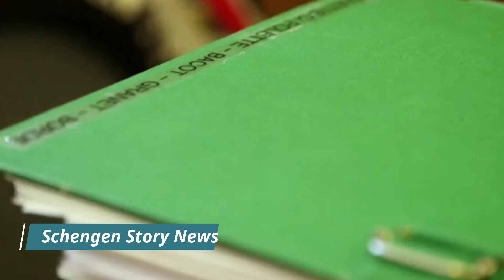Frenchwoman is found GUILTY of murdering her rapist husband who pimped her out to truck drivers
FRENCH STORY
Frenchwoman is found GUILTY of murdering her rapist husband who pimped her out to truck drivers - but will not spend another night in prison.

  A woman has tonight been found guilty of murdering her rapist husband who pimped her out to truck drivers – but she will not spend another night in prison.

French mother-of-four Valérie Bacot, 40, had faced life in a cell for killing Daniel Polette, who was 25 years her senior.

She had admitted killing him using a weapon he kept in the family people carrier, but said she only did it because he regularly beat and raped her, and forced her into prostitution.

  ‘I wanted to save me and my children,' Bacot had told the Saône-et-Loire Assizes Court in Châlons-sur-Saône, France.

In dramatic scenes on Friday evening, the fifth day of the murder trial, a jury handed down a guilty verdict, but only after Advocate General Eric Jallet had said the defendant 'should not return to prison'.

  He instead said that Bacot should be punished with five years in prison, with four suspended.

As it was, judges sentenced Bacot to four years in prison, with three years in prison.

She has already spent a year on remand, meaning she was free to go home on Friday night.

Mr Jallet had said: 'Premeditated murder is by no means self-defense. It is a willingness to kill, premeditated, in a context of domestic violence. This court must apply the law.

'But there are different things to take into account. The fact that she is beaten for so long, that she wanted to survive.

 On hearing the words from Mr Jallet, an overcome Bacot had collapsed in court, but she later returned to hear the verdict, and the judges agreeing to release her.

The case has fuelled a nationwide debate in France about conjugal violence, and whether victims should be allowed to take the law into their own hands.

Close to a million people had signed a petition demanding the charges against Bacot were dropped.

Polette, a lorry driver, was 61 at the time of his death on March 13 2016, when he succumbed to single bullet wound to the neck.

He was originally the lover of Bacot's mother, and first raped Bacot when she was just 12, the court heard.

Polette was jailed for sexually abusing Bacot when she was 14 but was released after less than three years in jail and moved back in with her and her mother, Joëlle.

He then arranged for Bacot to start sleeping with other men for money.

Bacot had admitted killing Polette, but in self-defence as he forced her to prostitute herself in the Peugeot People Carrier, close to their home in Saône-et-Loire.

Bacot says she shot Polette in the heat of the moment after also being abused by a client.

Earlier in the trial her mother, Joelle Aubague, testified that the pair wanted to be together and she did not have to kill him to escape the marriage.

Asked whether Bacot could have escaped the relationship without killing her husband, she said: 'There were other solutions'.

The second day of the trial saw Valerie's three eldest children testify about their family life, saying their mother was 'not guilty' and had only killed Polette to 'protect us' after police refused to help.

Bacot says her children contacted police twice on her behalf but were brushed off, with officers telling them that their mother needed to come to the station herself.

 Things came to a head in 2016 as Polette routinely questioned Bacot's 14-year-old daughter about her sexuality - leading her to fear that he would start prostituting the teenager out as well.

While he was sitting in the front seat, she drew the handgun and fired it once through the back of his neck, killing him instantly.

Bacot then buried the body in a forest with the help of her two eldest sons and her daughter's boyfriend, who she says offered to help so police wouldn't take her away.

But in 2017, police were alerted to the killing after the boyfriend confessed to his own mother - prompting her to call gendarmes.

They arrested Bacot who subsequently confessed to the killing, but was released on bail one year later pending trial.

Bacot's sons and the daughter's boyfriend were subsequently jailed for six months each for concealment of a corpse for the part they played in the cover-up.

The case also became a huge talking point when Bacot started a book about her ordeal in October 2018 – while she was on bail and awaiting trial.

  In it, she described the violence and humiliation she suffered during her 25 years with Polette.

She was compared to Jacqueline Sauvage, who was sentenced to ten years in 2012 for shooting dead her abusive husband, who she claimed had driven their son to suicide.

François Hollande, then the President of France, later gave Sauvage a full pardon.

Bacot is being defended by the same two lawyers who represented Sauvage, and they are using the case to highlight failings in social services.

The trial verdict is expected to be handed down on Friday evening